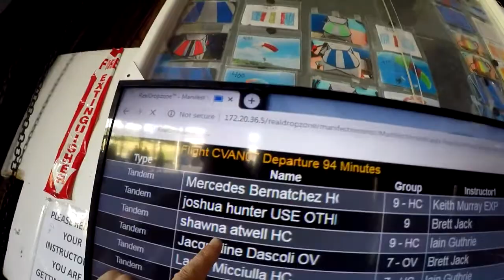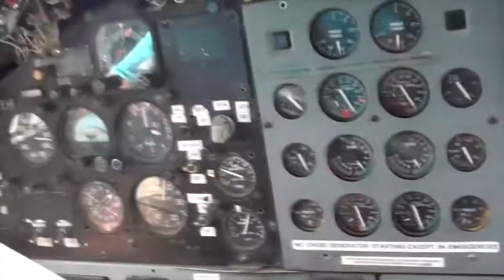Skydive Pepperell - 07/12/20 Shawna Atwell